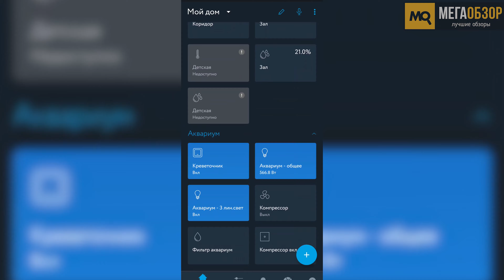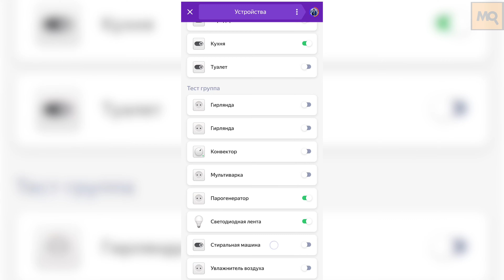Умный дом Алиса и Rubetek